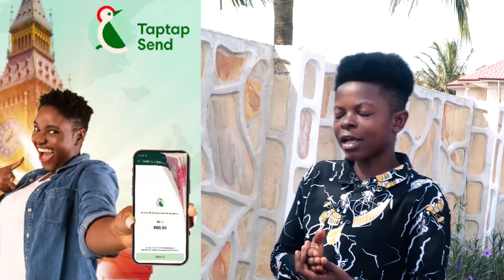Otumfuo Osei Tutu; to Matthew Opoku Prempeh NAPO Don't let NPP regret selecting you as running mate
Dont Prove People right, Don't let NPP regret selecting you as running mate - Otumfuo Osei Tutu

Bank Account -
Mobile Money